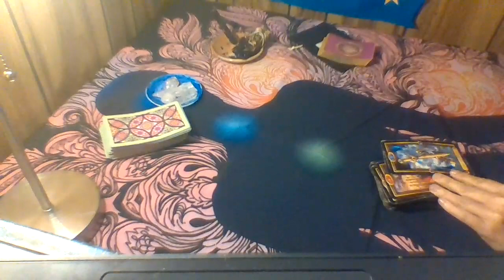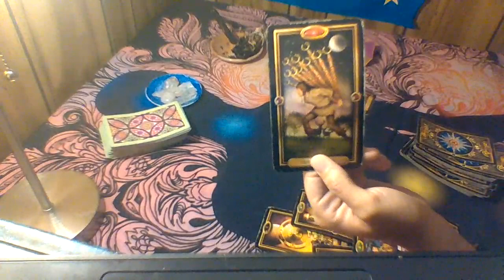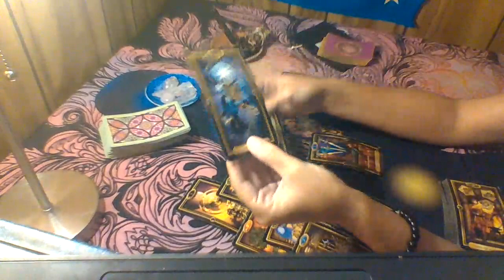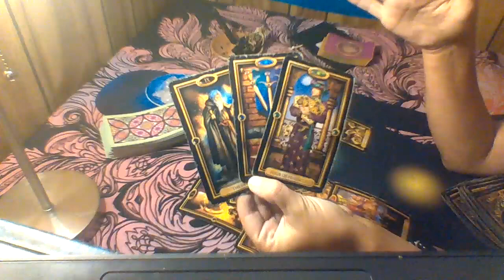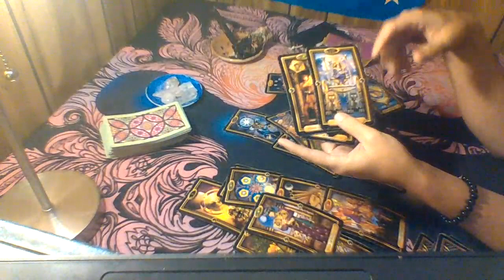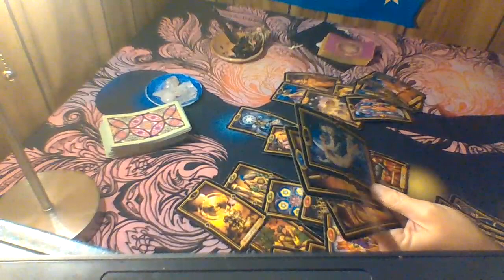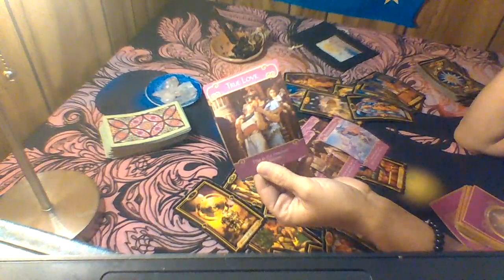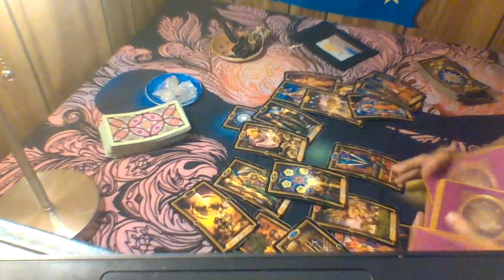Cancer Love Tarot..Sadness And Worry..Things Will Improve Very Soon..Immediate Future